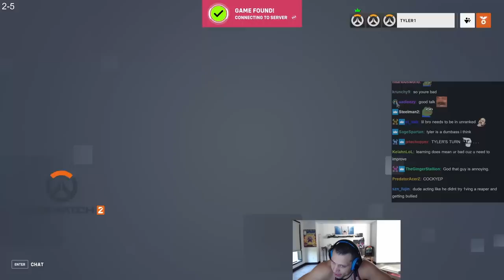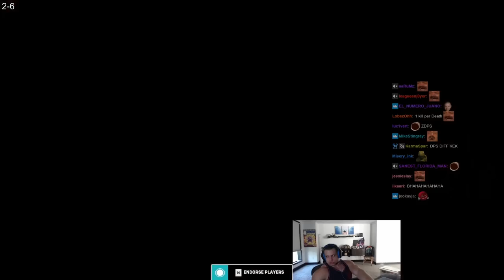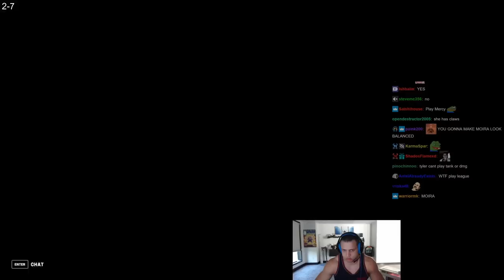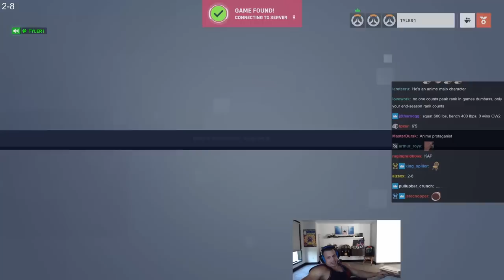Tyler1 plays Overwatch 2 with Yassuo and Sanchovies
Tyler1 Overwatch 2

0:00 Intro
2:22 Game 1
10:56 Game 2
24:15 Game 3
41:38 Game 4
57:25 Game 5
1:09:18 Game 6
1:25:35 Game 7